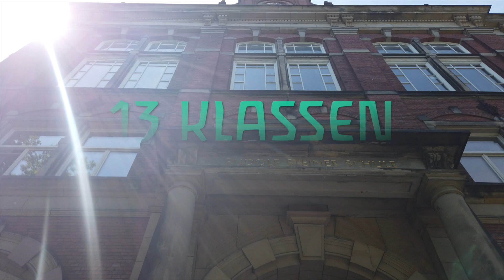Greetings from Rudolf Steiner School Hamburg-Altona (Germany)